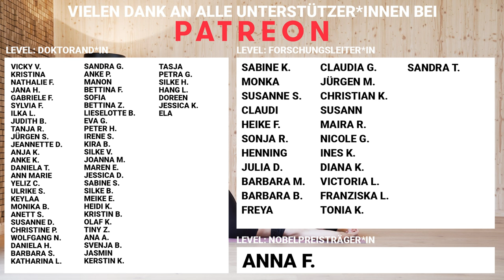POWER PILATES 20 🔋🤸 Flotter Flow für mehr Energie und Kraft | Ohne Equipment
Beim heutigen Power Pilates-Workout haben wir ein flottes 20 Minuten Programm vor uns, , das perfekt ist, um am Morgen in den Tag zu starten oder in deiner Mittagspause dem Tief zu entkommen.
Das Workout ist schon relativ anspruchsvoll von den Übungen und der Schnelligkeit, aber ich versuche dir immer wieder Alternativen zu bieten und… wenn du das Gefühl hast, du kommst gar nicht mit … mach doch erst einmal die Übungen in deinem eigenen Tempo und dann klappt es ganz bestimmt auch irgendwann schneller :-)

Außer einer Matte brauchst du nichts.

Zieh deine Socken aus, leg deine Matte hin, auf geht’s!

Die wunderschöne Location ist übrigens das Revier Yoga+Physio in Bochum. Schaut doch mal vorbei